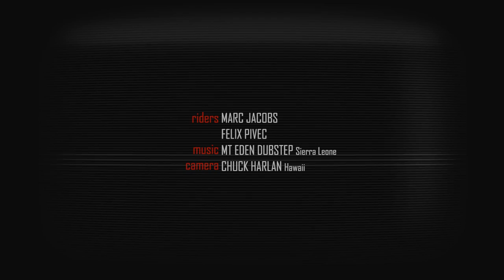Switch Kiteboarding - Element 2 - All Terrain Kite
Designed to attack any terrain with rock solid and predictable behaviour, the Element2 gives the weekend warrior or pro the opportunity to blast around on the same canopy without jeopardizing performance. If you are looking to jam up wind with ease, bust some air, demolish waves with power, carve your lines in powder or grind the local park bench with your land board the new Element2 provides a fill for every rider's need without any question.
Credits:
riders - MARC JACOBS, FELIX PIVEC

Locations:
Muriwai beach, New Zealand
Mokuleia, Hawaii